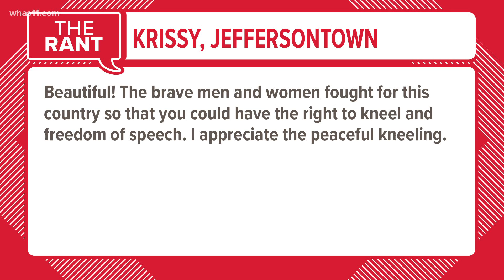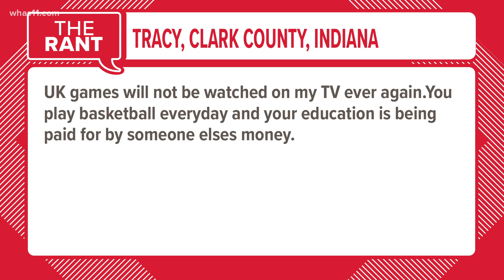The Rant: More fallout from the Capitol chaos and UK 'kneeling' backlash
WHAS11 anchor Doug Proffitt reads viewer comments from stories gripping Kentucky, So. Indiana and the nation.